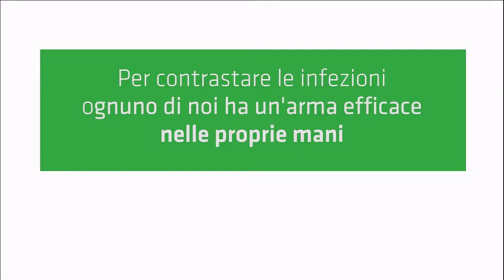Giornata mondiale del lavaggio delle mani / 5 maggio 2022